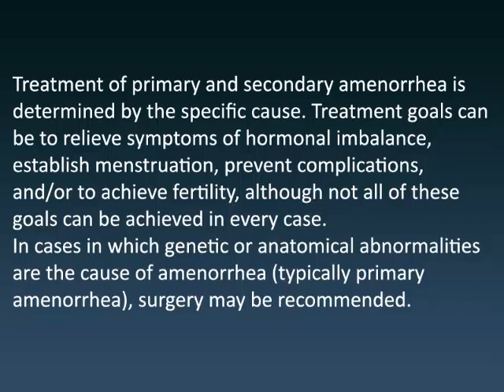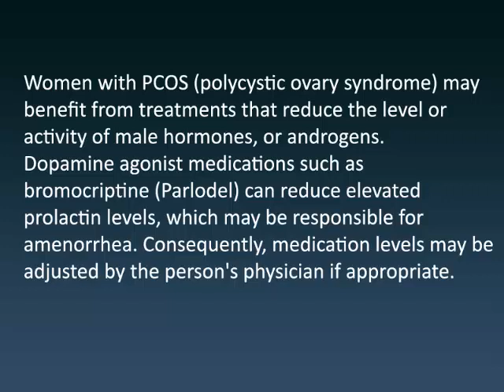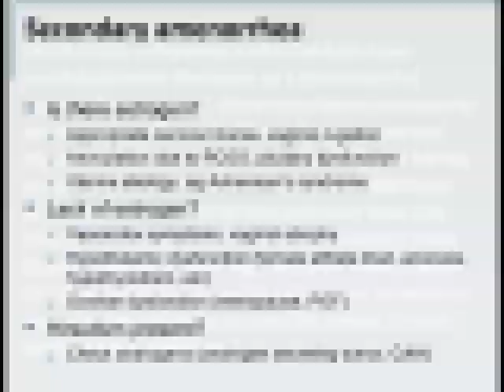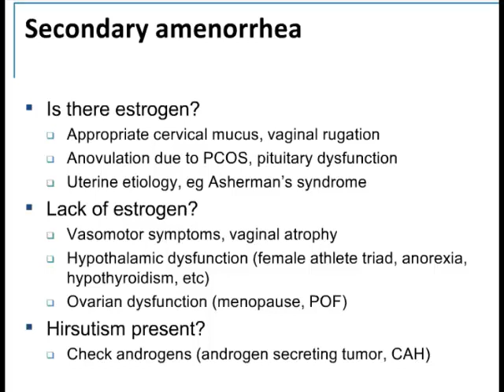Treatment for Amenorrhea